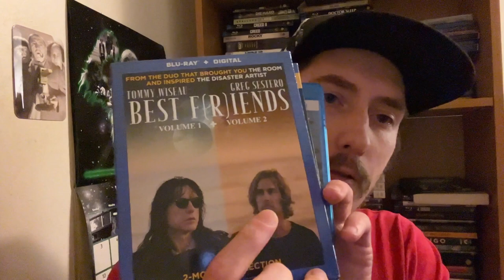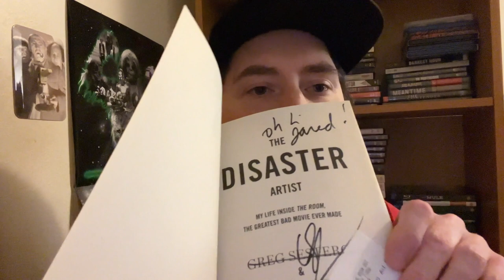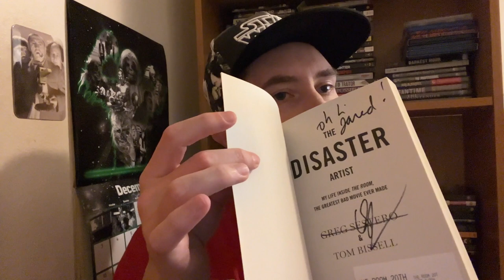Film Talk: Episode 416- My Experience Seeing The Room on the Big Screen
Today, I discuss seeing The Room in the theater as well as meeting Greg Sestero before the film as well as him doing a Q&A afterwards.